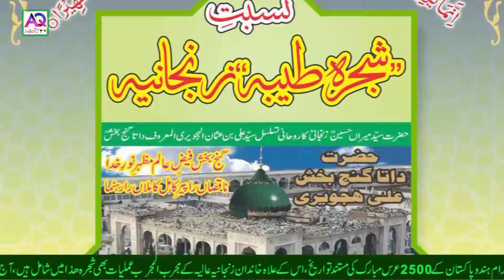Aaj k Sitare 20th January 2021 Aj ka Din Kaisa Rahe Ga| Lucky Number | Wazifa | Shah Zanjani |AQ TV